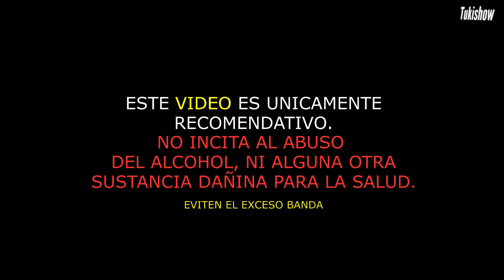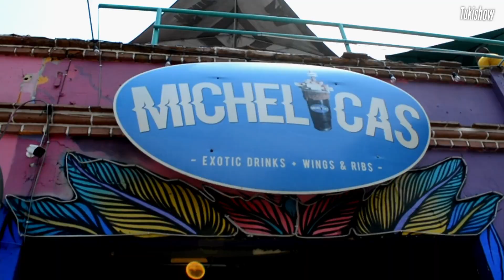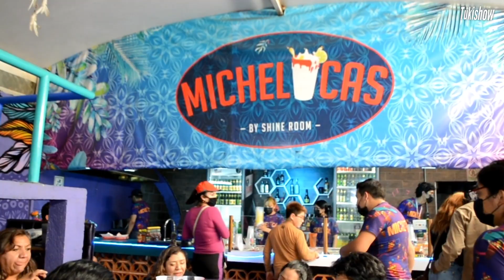En este lugar venden mas de 1MIL Michelocas / El mejor Lugar de Cholula Puebla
Amigos en esta ocasión venimos a conocer un increíble lugar, se encuentra cerca de la plaza Soria en Cholula Puebla!!

Es toda una aventura venir a disfrutar estas Micheladas ya que hacen fila con más de 200 personas formadas, cuando visiten Cholula tienen que conocer este lugar.